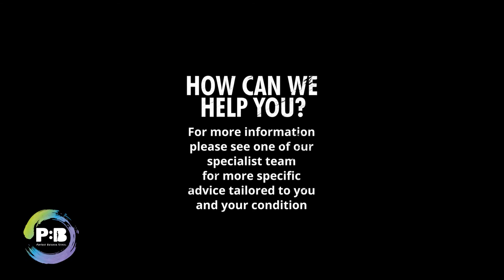Single leg Bent calf raise on a step - Achilles Tendinopathy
Single leg Bent calf raise on a step - Achilles Tendinopathy // Stand on an edge of a step/stair on one foot, in a comfortable stance. In this position bend your standing foot to 45 degrees. Now try to lift your heel off the floor whilst going onto your tiptoes. Make sure to complete the full range of motion of the ankle by lowering yourself below the line of the step.